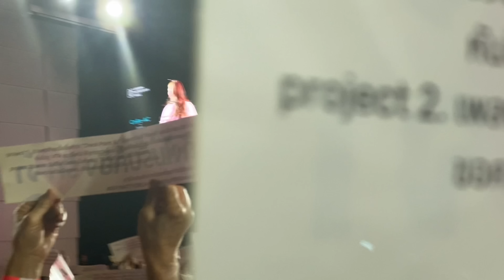บุกคอนเสิร์ต พี่ก้อยนัตตี้ดรีม โอ้เธอ..หวานเจี๊ยบ!! สงสารน้องด้วย น้องไม่มีแฟนเหมือนพี่ๆ